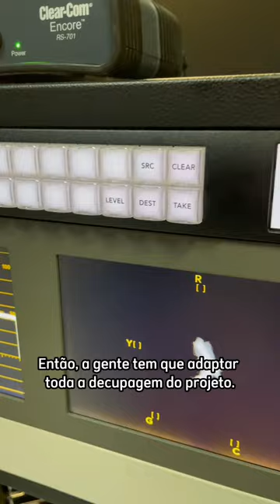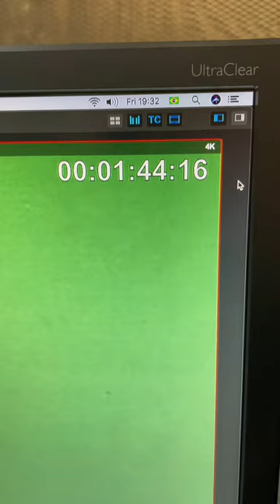Primeira experiência de alunos de Rádio, TV e Internet com câmera 4K na Faculdade Cásper Líbero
Em novembro de 2022, alunos do curso de Rádio, TV e Internet (RTVI) da Faculdade Cásper Líbero realizaram a primeira experiência em 4K/UltraHD (Ultra-High-Definition) durante a produção do curta-metragem "Sentenciados", um trabalho interdisciplinar desenvolvido no terceiro ano do curso.

A tecnologia 4K, usada comumente em produções cinematográficas, apresenta mais pixels do que outros formatos, isto é, aumenta a nitidez da imagem, à medida que expõe mais informações visuais em cada ponto. A gravação nesse formato foi uma experiência pioneira entre os alunos da Cásper. Confira os bastidores no vídeo!